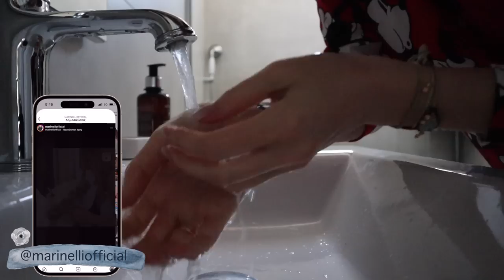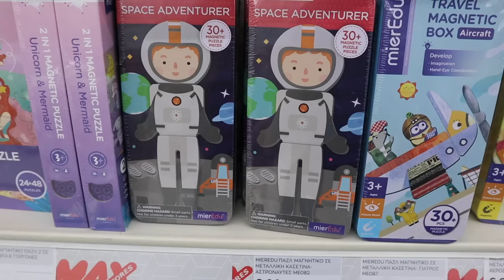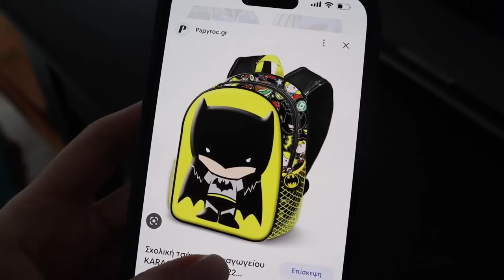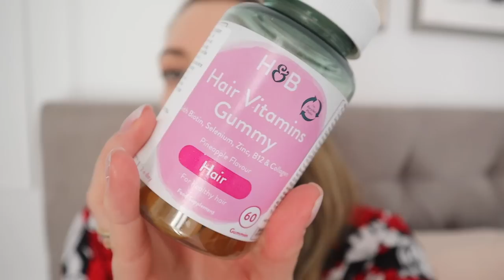Αγοράσαμε τσάντα για το προνήπιο 😅 και βρήκα ωραία καλοκαιρινά πέδιλα | Marinelli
Κωδικός έκπτωσης: Μ10

xoxo
Marinelli ♥